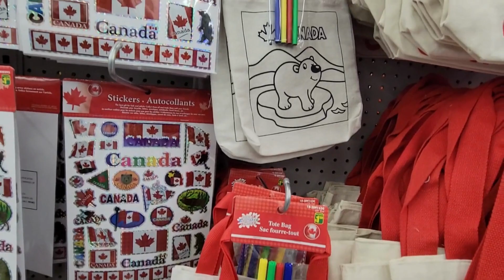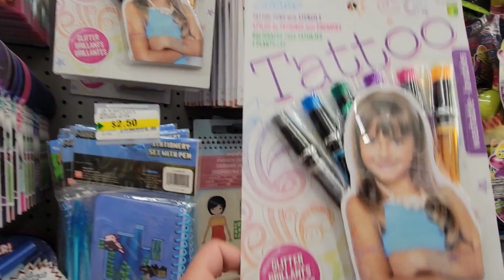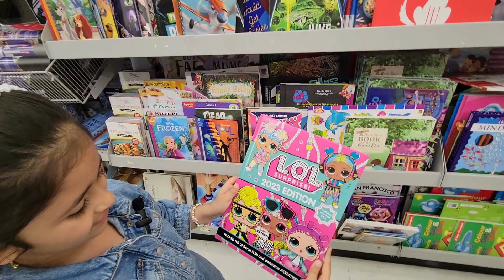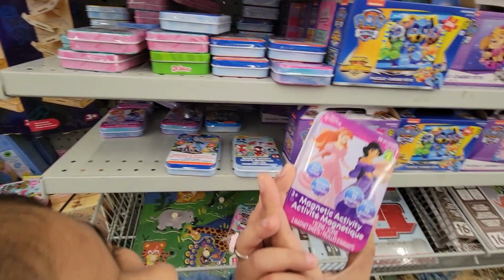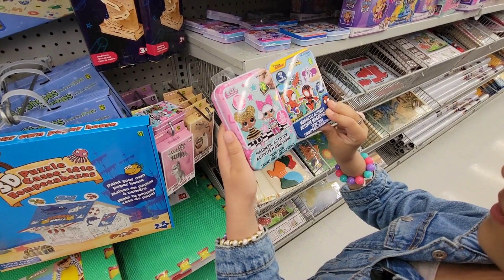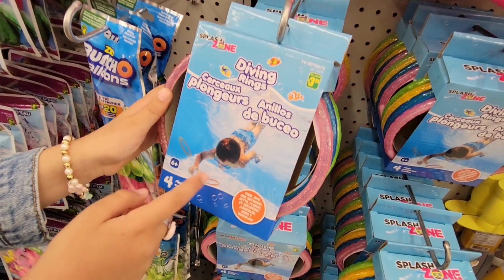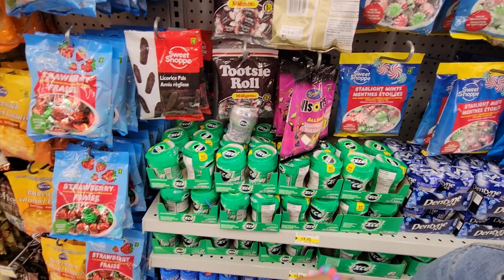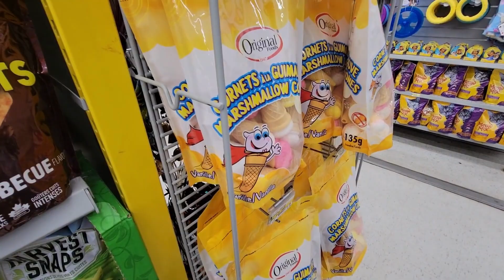DOLLARAMA with Zareen in Ontario, Canada!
Come see the newest things in Dollarama with Zareen!

Zareen sees the newest Canada Day goodies and checks out the candies!